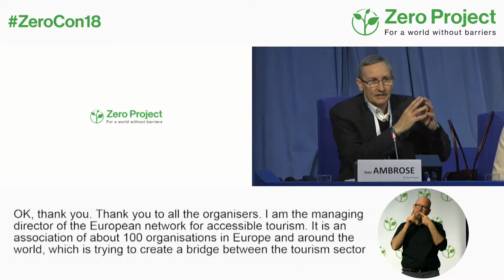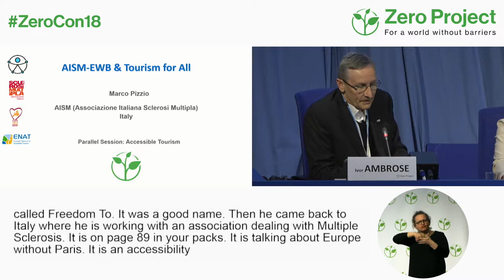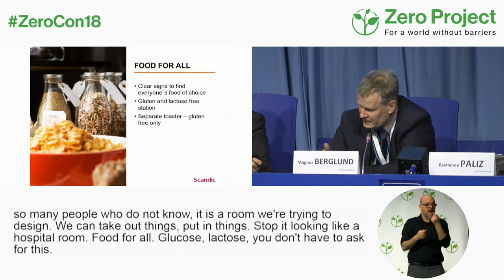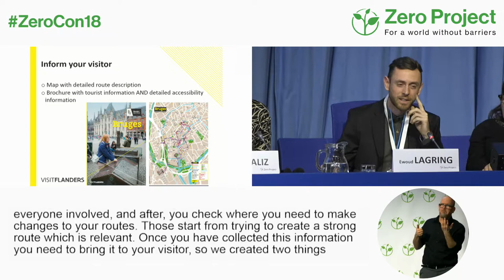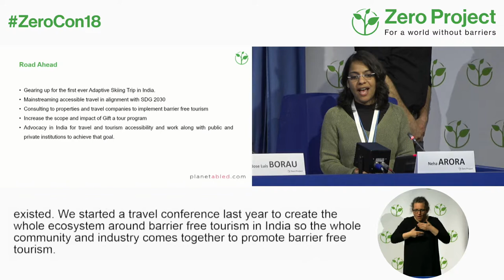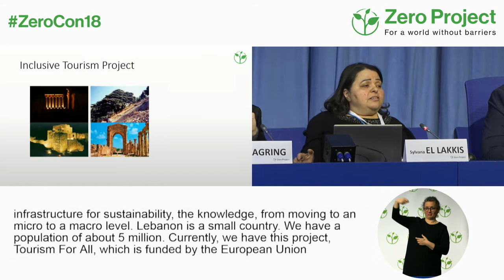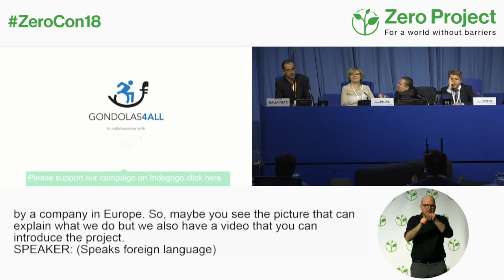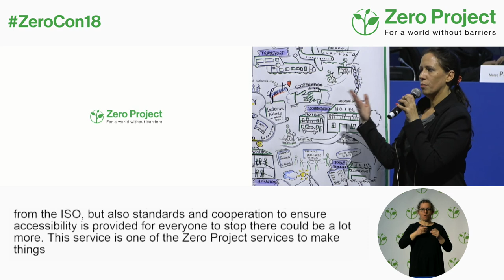ZeroCon18 | Parallel Session Accessible Tourism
Innovative Practices and Policies working on the complete value chain in tourism, are the focus of this session.